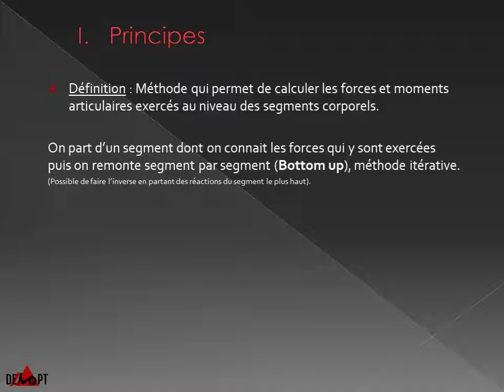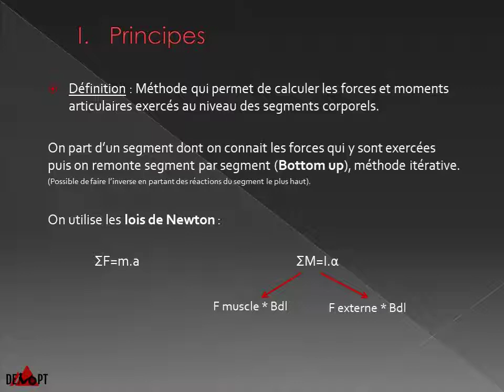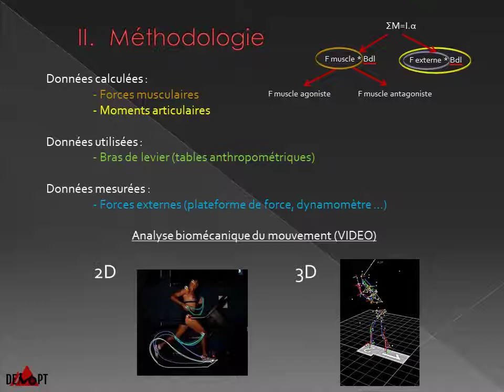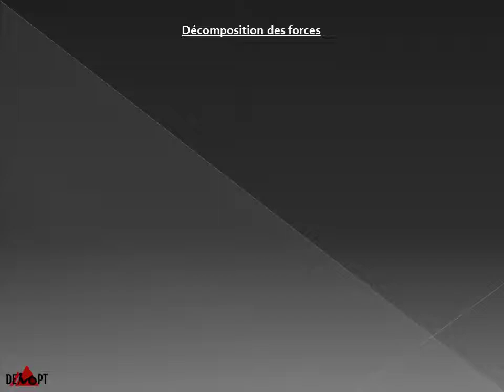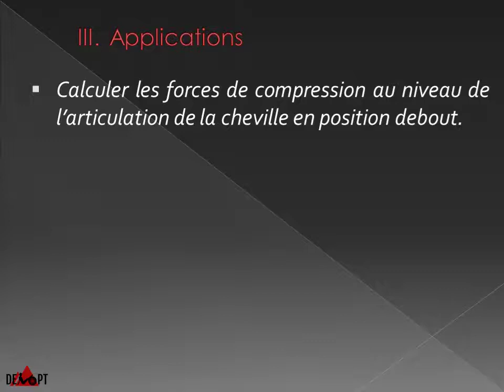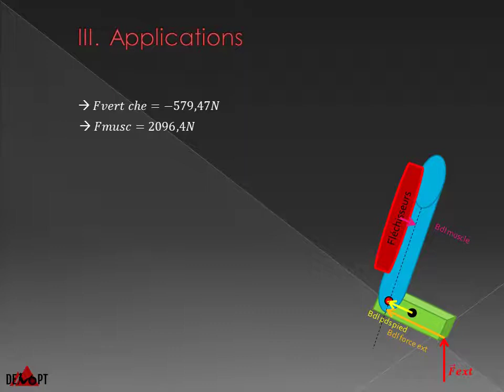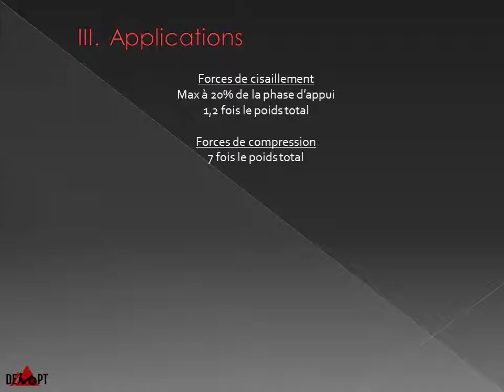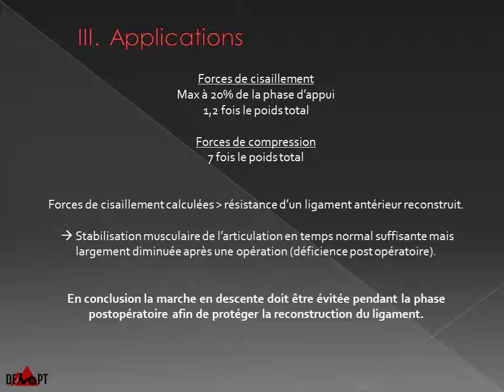La Dynamique Inverse : Comprendre les forces en jeu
La dynamique inverse ! Vous ne savez pas ce que c’est ou n’avez aucune idée d’applications concrètes ? Je vous propose une vidéo de 7 minutes sur le sujet.
Cette chronique vidéo fait écho à certains points abordés lors de la chronique précédente (Compréhension du syndrome fémoro-patellaire). On revient notamment sur les différentes forces articulaires mises en jeu, l’utilisation de la dynamique inverse dans le calcul de ces forces, la modélisation du corps humain etc … Pour imager ces propos, retrouvez une application concrète de la dynamique inverse en médecine lors de la rééducation du genou en post opératoire des ligaments croisées.